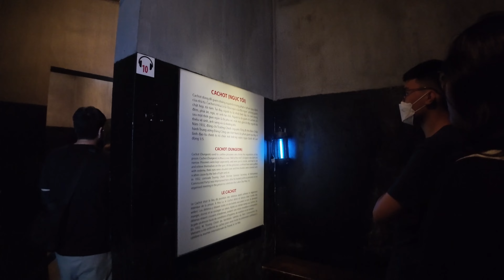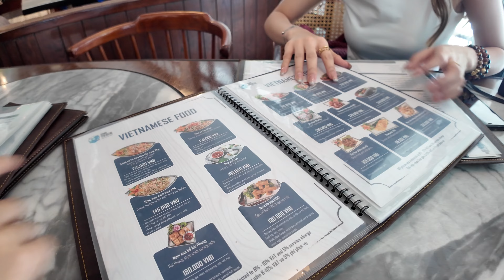VIETNAM VLOG | TRAIN STREET HANOI, ST. JOSEPH CATHEDRAL, HOA LO PRISON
Don't skip ads for more travel vlogs!

FACEBOOK PAGE: Rodolf / Rodolf Jamilla